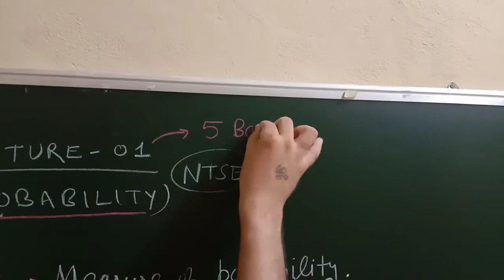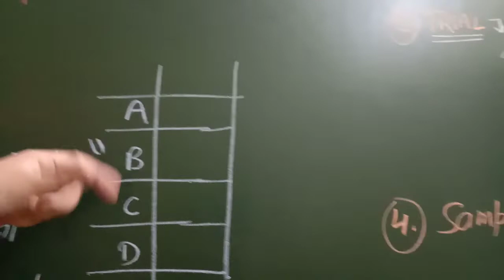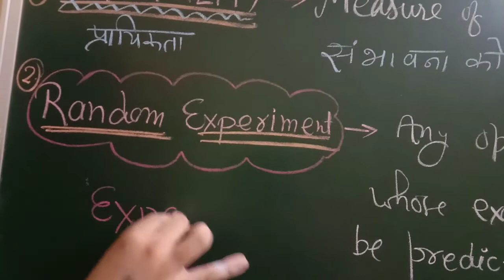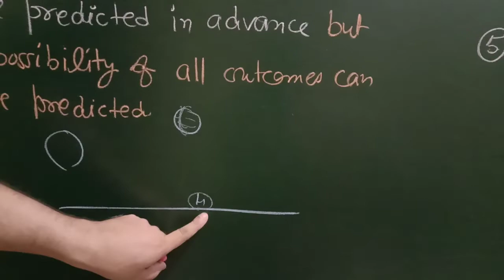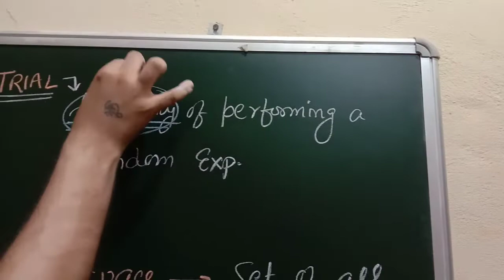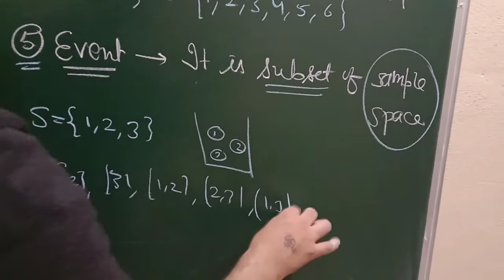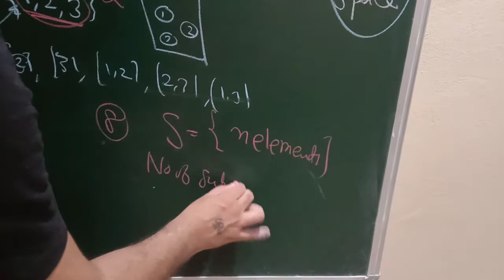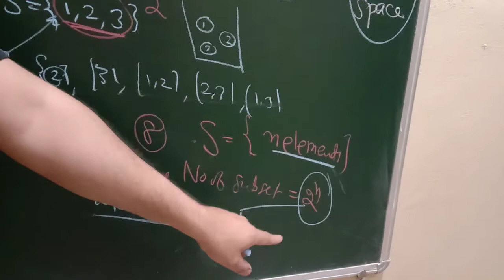Maths NTSE Probability Lecture 01